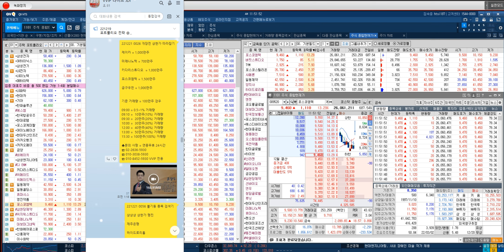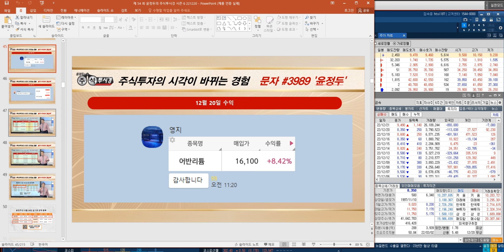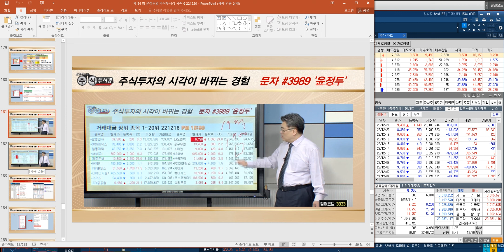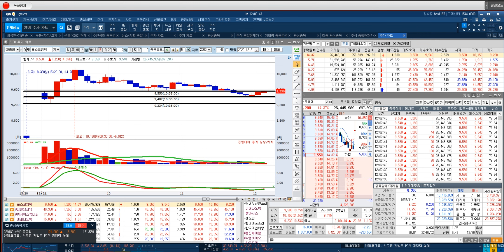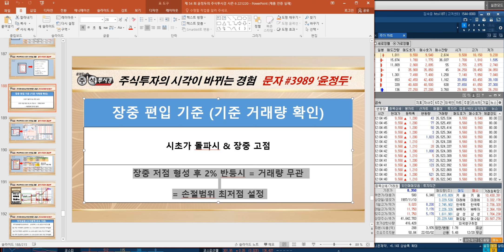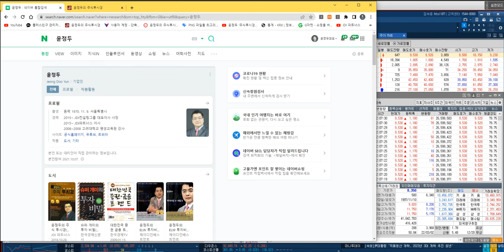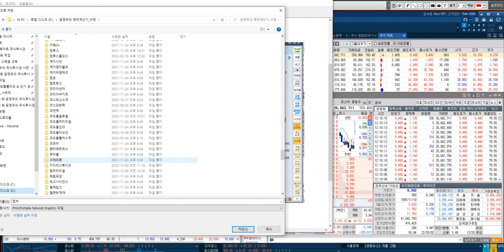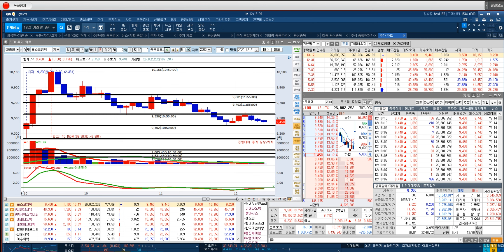[포스코엠텍 실시간 전략] 분봉 기준 전저점 9,400원 이탈시마지노선 = 개장초 저점 9230원 이탈시 & 보유비중 100% 정리 & 9600원 재돌파시 1% 비중 편입 가능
♣ 포스코엠텍 89%↑폭등 EVENT
★ 선착순 2명 1+1개월 143만원

◆ 불기둥 종목검색기 무료 제공

47. 황*희 & 48 오*희
45. 조*미 & 46. 황*구
43. 유*철 & 44. 조*운
41. 김*완 & 42. 강*석
39. 이*정 & 40. 김*
37. 이*만 & 38. 이*연
35. 이*숙 & 36. 김*태
33. 최*경 & 34. 강*희
31. 박*선 & 32. 최*경
29. 이*해 & 30. 최*
27. 박*현 & 28 춘향이
25. 이*춘 & 26. 임*규
23. 김*출 & 24. 김*신
21. 노*섭 & 22. 정*석
19. 조*선 & 20. 박*섭
18. 김*경 & 17. 장*기
16. 정*순 & 15. 마*례
14. 이*성 & 13. 최*순
12. 김*옥 & 11. 고*란
10. 오*복 & 09. 유*환
08. 한*자 & 07. 윤*섭
06. 김*홍 & 05. 김*연
04. 김*홍 & 03. 이*옥
02. 김*희 & 01. 오*성

♣ 포스코엠텍 89%↑폭등
◆ 교육 기준 변동성 공략

★ 2022년 12월 20일 00:26

★ 2022년 12월 01일 21:00

♣ 제주은행 89%↑폭등
◆ 모슬포지점 확장·이전

★ 2022년 12월 21일 01:51

★ 2022년 12월 20일 15:24

★ 2022년 12월 20일 12:14

★ 2022년 12월 20일 09:42

★ 2022년 12월 16일 21:00

★ 2022년 09월 26일 14:16

4분기에도 43번의 상한가_랠리!!!

♣ 하이드로리튬 109%↑폭등
◆ 수산화리튬 양산 위한 원료

★ 2022년 12월 21일 09:02

★ 2022년 12월 19일 21:00

★ 2022년 12월 19일 16:04

★ 2022년 11월 21일 14:41

★ 2022년 12월 16일 21:00

★ 2022년 12월 14일 15:31

◆'한화그룹 인수설' 상승 기대감

★2022년 10월 17일 01:41

★2022년 10월 04일 22:52

♣ 포스코케미칼 전략
◆ 정보보안 경영시스템
ISO 인증 획득

★ 2021년 11월 15일 00:40

★ 2021년 11월 14일 12:37

@@ 불기둥 검색기 신청

★신청양식)
성함 / 연락처 / 운용자산 / 검색기 또는 도서자료

★예시)
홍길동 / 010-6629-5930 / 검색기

★ 2022년 12월 16일 10:43

★ 2022년 12월 15일 23:10

★ 2022년 12월 13일 23:00

★ 2022년 11월 15일 23:26

★ 2022년 11월 10일 23:52

★ 2022년 12월 12일 21:00

★ 2022년 12월 11일 21:09

-2005년 증권선물거래소(현KRX) 초청 강연

2016년 | 대신증권 & SBSCNBC 주최 전문가 실전투자대회 1위
2009년 | NH선물 해외파생상품 실전투자대회 1위
2007년 | 대우증권 실전투자대회 7,681% 1위
2006년 | 삼성증권 실전투자대회 1위
2006년 | 현대증권 ELW 실전투자대회 1위
2003년 | 제일투자증권 실전투자대회 1위
2002년 | 메리츠증권 실전투자대회 1위
2001년 | 겟모어증권 실전투자대회 2위

2017년 윤정두의 주식 투시경(통합)
2016년 윤정두의 주식 투시경(캔들의 비밀)
2009년 대한민국 증권 금융 트렌드
2009년 슈퍼개미+의 투자 비밀
2008년 윤정두의 ELW 투자비법 X-FILE 1~2권
2007년 슈퍼개미 열전
2005년 완전정복 주식투자 기초
2000년 ~ 2004년 주식 기초도서 시리즈 1~4권